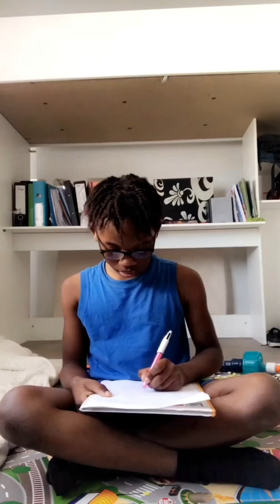Don’t rush baby 👶🏾